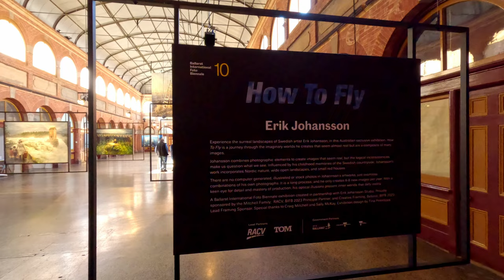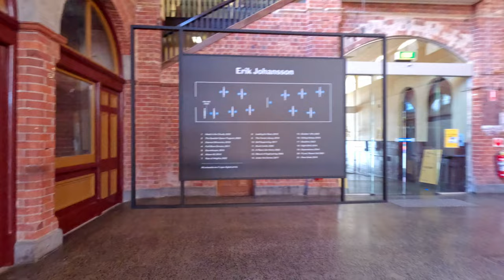The Mining Exchange, Ballarat, Australia: Eric Johansson Exhibition - How to Fly, Walk in 4K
Slow walk-through of a fantastic exhibition of Eric Johansson - "How to Fly", 4K in the state of Victoria, on the continent and country of Australia. Just shot fresh on 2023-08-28, the public area of the exhibition in the Art Gallery of Ballarat!

Recorded with a GoPro Hero 11 in 5.3K, encoded in high-quality H.264 for best viewing quality.

No talking, no background music. Simply environmental sound only.

Watch my videos if you do not have the time or chance to go. You can always go there and see for yourself later or re-visit your own past travels through this video.

You can find him easily, just google"Eric Johansson", as well as "Ballarat International Biennale". ;-)

Recorded 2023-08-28 in Ballarat, Victora, Australia on Earth.

Sorted by Country

Sorted by Topic

---  Equipment ---
Video Recording: GoPro Hero Black 11 in 5.3k / 30Hz
Video Editor: DaVinci Resolve 18
Notebook: ASUS Flow X13, GTX 4060